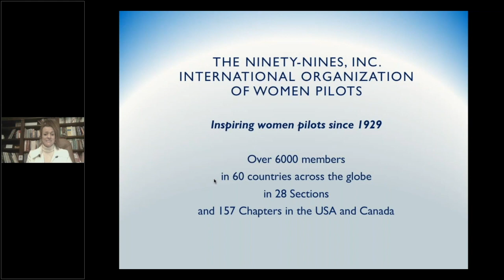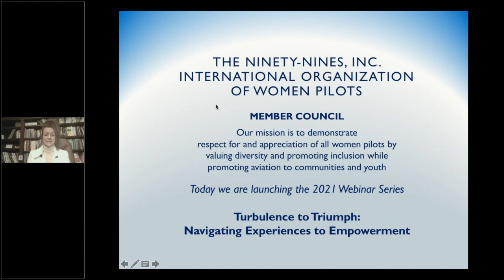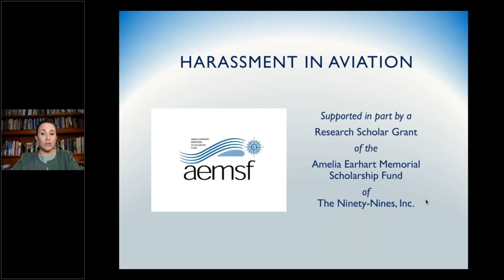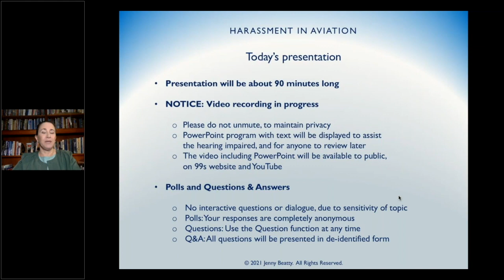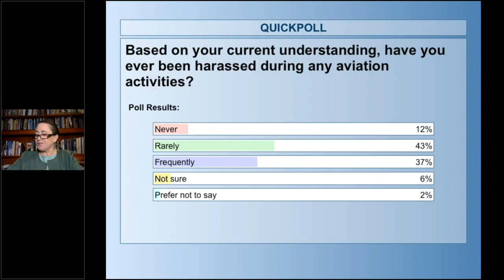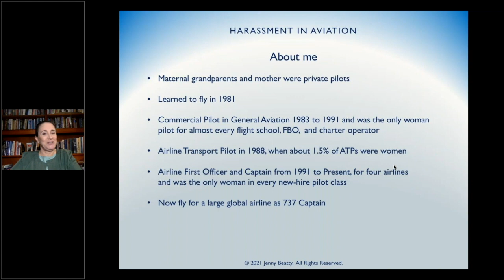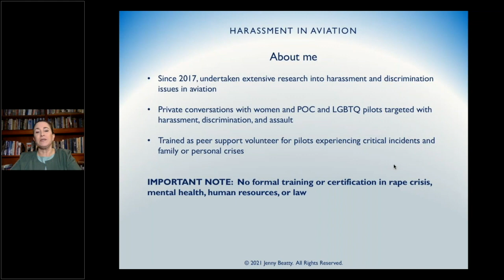Harassment in Aviation Part 1 Intro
We hope you enjoy our Webinar Series - this is Harassment in Aviation Part 1

The Ninety-Nines Inc, International Organization of Women Pilots: the 99s are women pilots who share, learn, and encourage each other. Whether in general aviation or pilot careers, the 99s offer scholarships, mentoring, job search, challenges, job loss, career development, leadership, and more.

PLEASE LEAVE A COMMENT to our videos, we like to hear from our viewers.